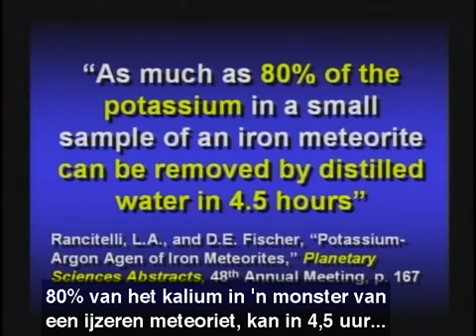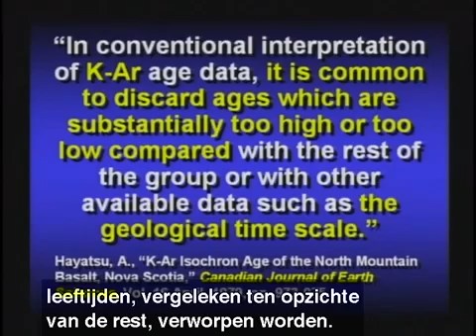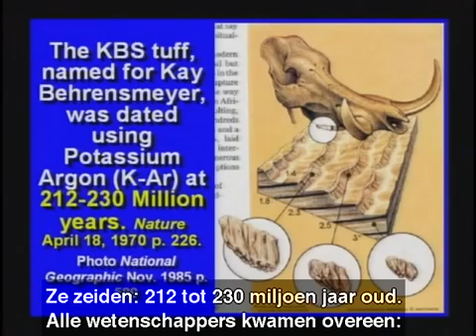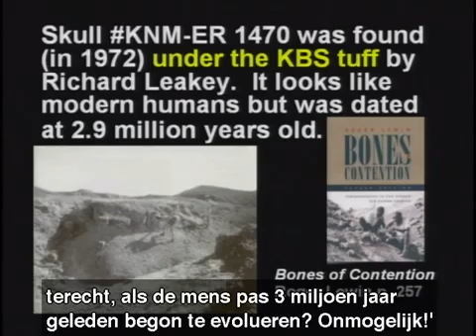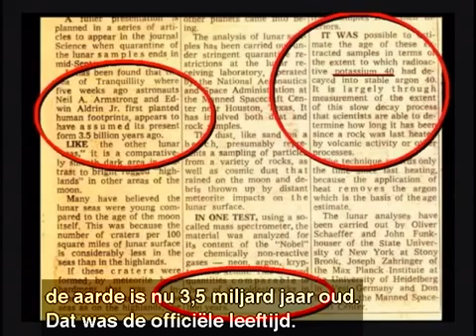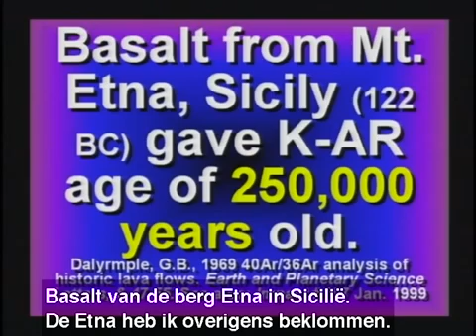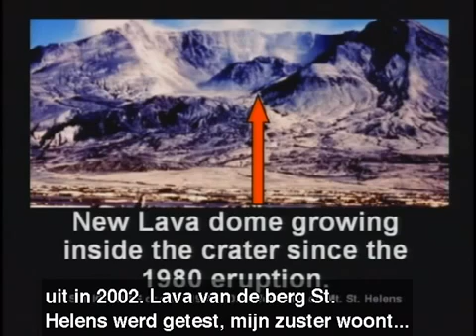Bewijs voor evolutie: kalium-argon datering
uit: Kent Hovind - Seminarie 7 - Vragen en Antwoorden Deel 1-2 (NL)